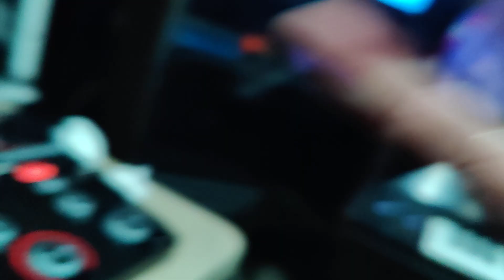saxo loco ray rios